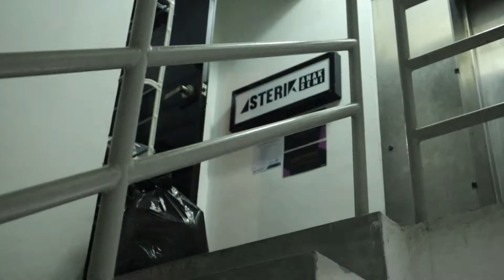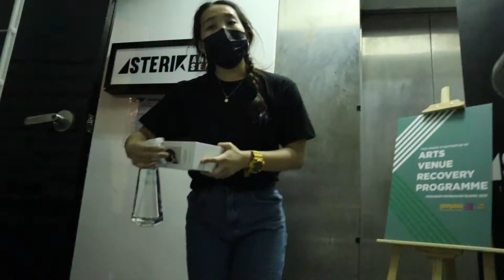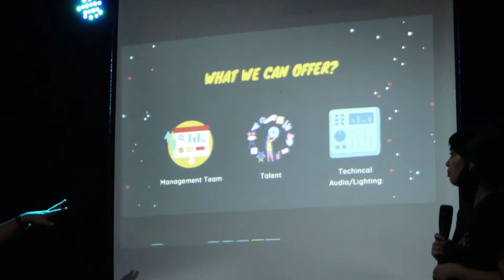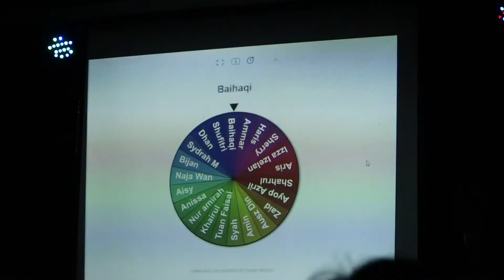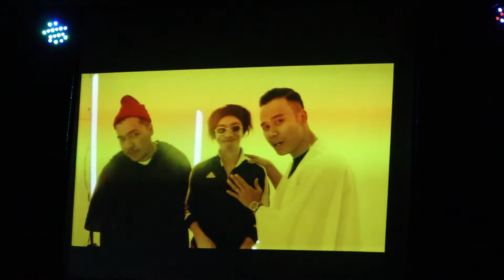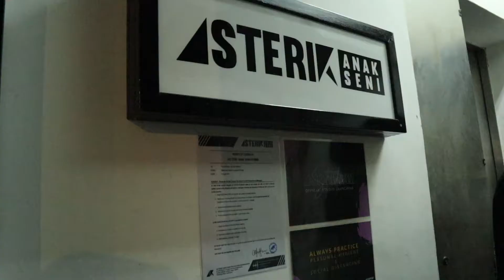ASTERIK ANAK SENI Official Studio Launching TempatKita | Vlog | Shaika Nadwa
Sometime ago I had the opportunity to check out the Official Studio TempatKita launching by Asterik Anak Seni located in Kelana Jaya. Had a marvelous night and couldn't be happier seeing faces that I knew have been working years and years building name in the industry and truly very consistent with their theatre performances and definitely something with quality along the way of productions.

This time around I am so honored to be able to join their memorable and historical day of Asterik Anak Seni with their first-ever studio and couldn't be happier to share the moment with you guys too. Under the collaboration with Cendana, they came up with Asterik Anak Seni Studio LanjeRuang & BikinSeni ✨ for you guys who is interested to use their space for any creative activities (once the time permits, insyaAllah).

Doing Youtube for fun since 2010. Firmly believe, memories are important, thus,
uploading videos on Youtube is the best source of ‘external harddisk’. Haha.

⇢ Q: Where do you live? Kuala Lumpur, Malaysia.

⇢ Q: What equipments do you use? A: Canon M50 + 15-45mm + Manfrotto Tripod + Boya BY-MM1 Shotgun + Clip On Mic

⇢ Q: What editing software do you use? A: Filmora 9 Pro